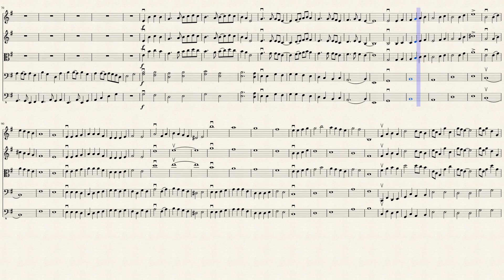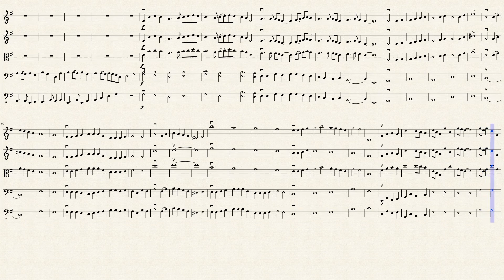A Journey's End(Violin 1, Violin 2, Viola, Cello, and Double Bass)